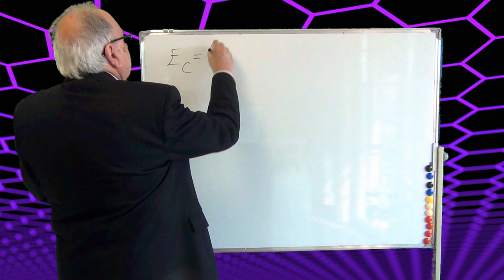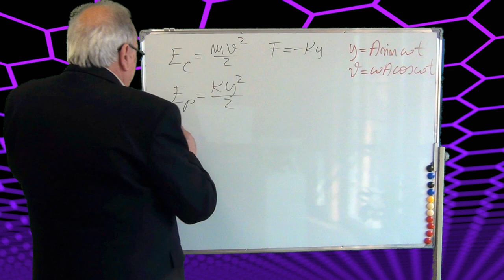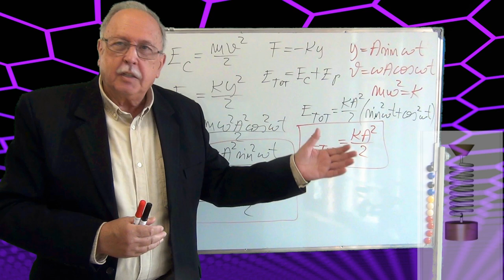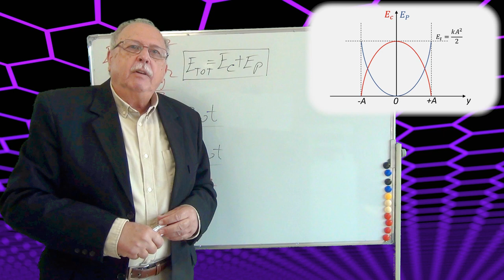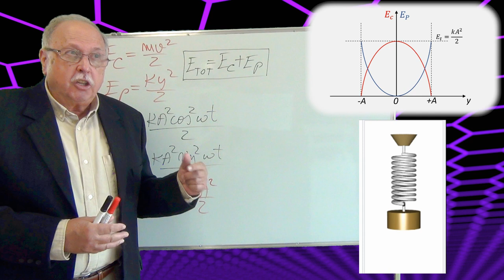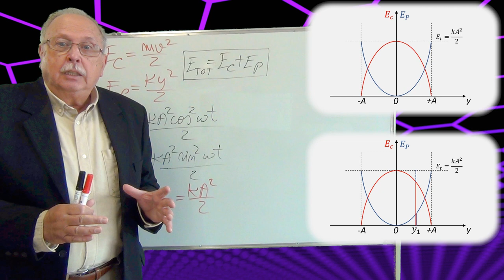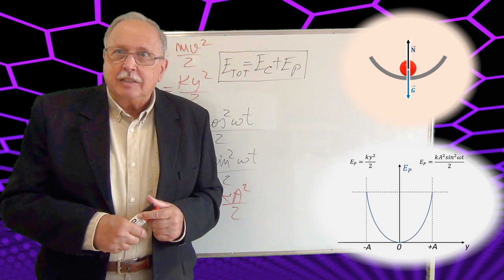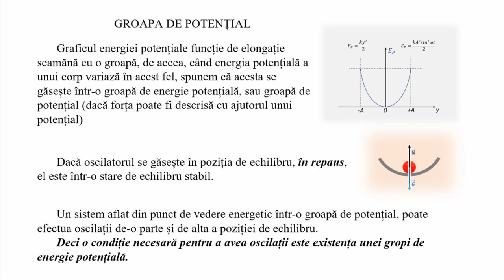CURS DE OSCILAȚII ȘI UNDE ELASTICE 02 (ENERGIA OSCILATORULUI LINIAR ARMONIC)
În curs sunt deduse formulele pentru energiile cinetică, potențială și totală ale oscilatorului liniar armonic.
De asemenea, este explicată noțiunea de groapă de potențial.